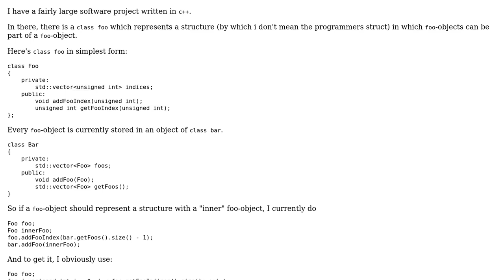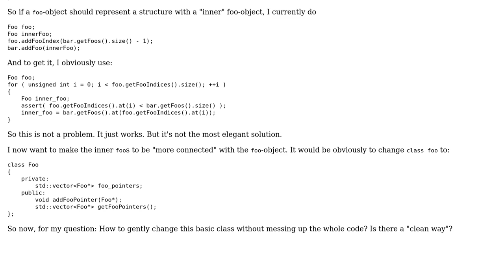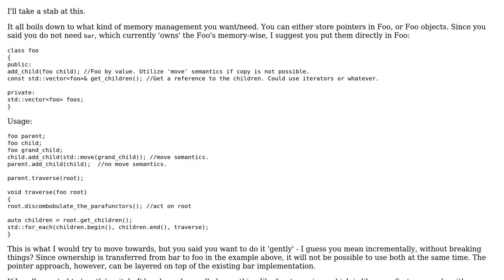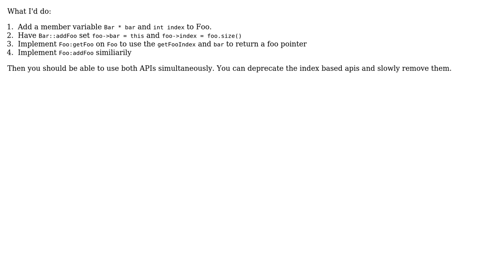Software Engineering: introducing pointers to a large software project (2 Solutions!!)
Software Engineering: introducing pointers to a large software project

With thanks & praise to God, and with thanks to the many people who have made this project possible! | Content (except music & images) licensed under CC BY-SA | Music | Images & others | With thanks to user Winston Ewert user stefan user Max and the Stack Exchange Network Trademarks are property of their respective owners. You are responsible for your own actions.